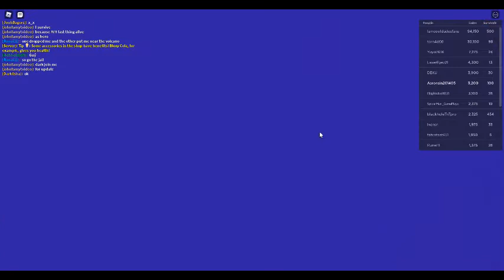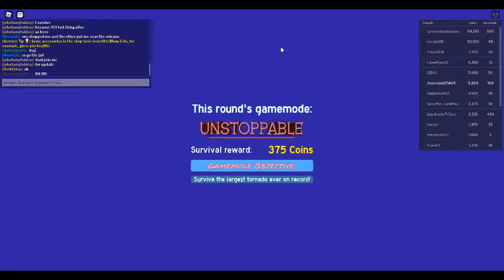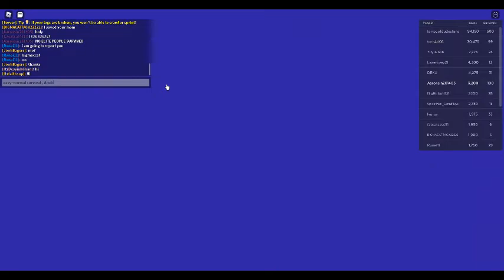OMG 1% OF CHANCE TO GET UNSTOPPLE GAMEMODE PEOPLE ARE DESCRIBING IT ITS JUST LIKE AN EF7 ILOVE IT!!!